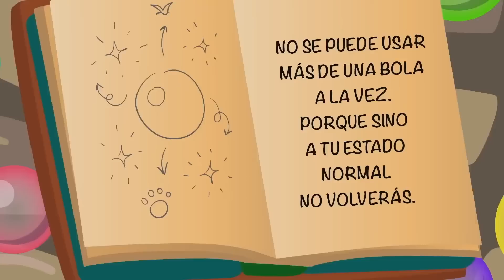Collection de dessins animés pour enfants sur une petite sorcière Tanny en Français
Une sélection de vidéos pour les enfants sur le plaisir de jouer avec des amis !
0:00 - Jeux de pirates. Idées d'Halloween
8:30 - Un jeu de sorcellerie et de sorcières
15:15 - Nous jouons aux astronautes.